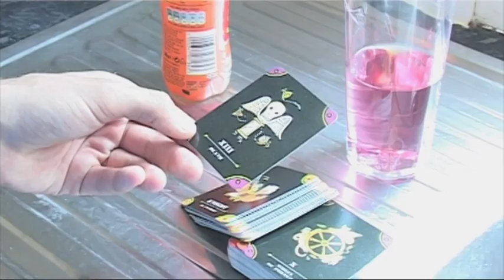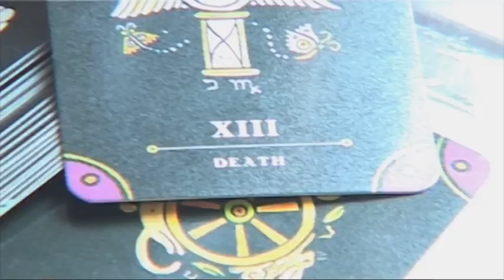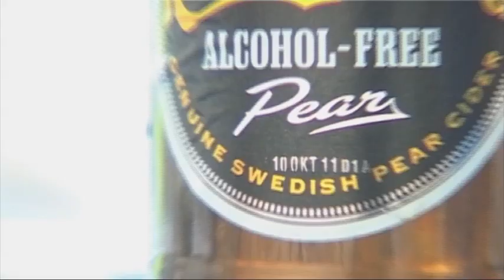Moving In: Episode 2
A student web series focusing on university life shown from the perspective of someone who has Asperger's Syndrome.

Cast
Michael - Paul Goldthorpe
Amy - Kelly Gardiner
Poppy - Charlotte Cloud
Rory - David Lewis
Colin - Phil Banfield
Michael's brother - Mark Lever (Insta: @mrmarklever; Twitter: @markleverfilm; Facebook: @markleverfilmmaker

Crew
Producer - Mark Lever (Insta: @mrmarklever; Twitter: @markleverfilm; Facebook: @markleverfilmmaker
Sound Recordist - Phil Banford
Editor - Mark Lever
Runner - Thomas Chee